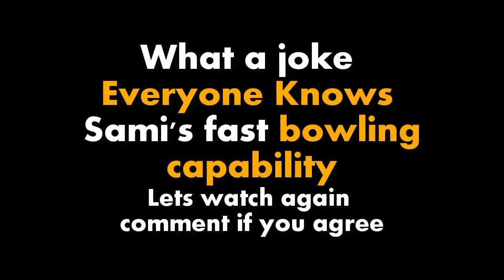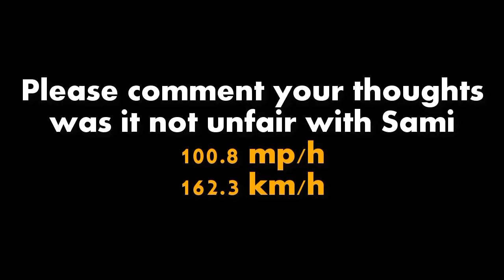The fastest ball 162.3 km/h in cricket history